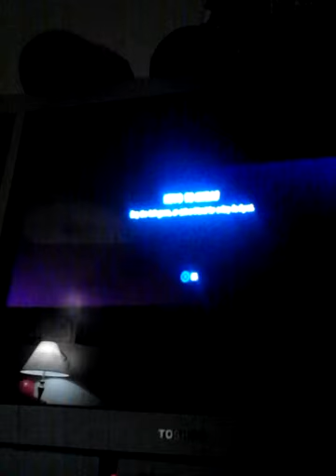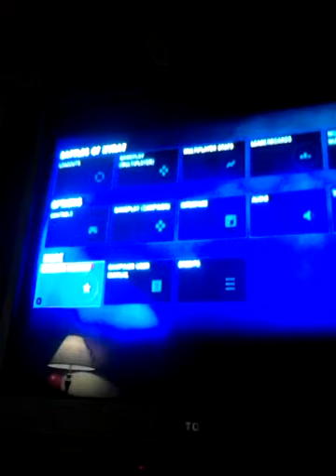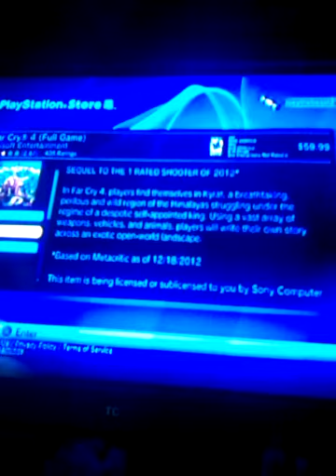NO FUCK FAR CRY 4 DEMO